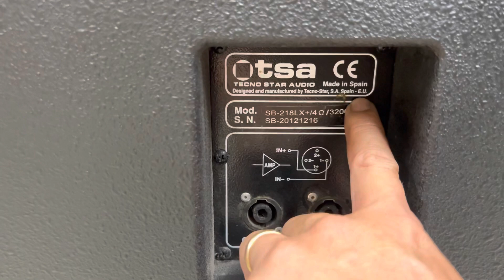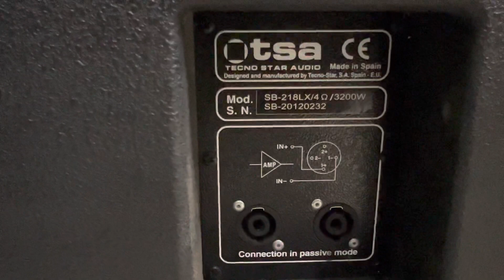Loa súp kép bass 50 bãi Tây ban nha công suất 3200w